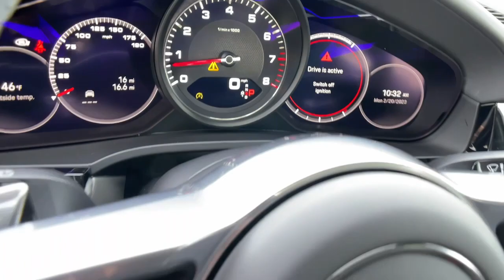2023 Porsche Cayenne Reno, Carson City, Sparks 816092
Carrara White New 2023 Porsche Cayenne S Platinum Edition available in 11555 S. Virginia Street, Reno, Nevada at Bill Pearce Motors. Servicing the Reno, Carson City, Sparks, NV area.

Axle Ratio: TBD,Wheels: 21 RS Spyder Design in Satin Platinum,8-Way Power Sport Seats,Leather Seat Trim,Porsche Communication Management,Trip computer,Turn signal indicator mirrors,Variably intermittent wipers,Front beverage holders,Auto-dimming Rear-View mirror,14 Speakers,AM/FM radio: SiriusXM,Rear View Camera,4-Wheel Disc Brakes,Air Conditioning,Electronic Stability Control,Front Bucket Seats,Front Center Armrest,Leather Shift Knob,Navigation System,Power Liftgate,Spoiler,Tachometer,Voltmeter,ABS Brakes,Adaptive M Suspension Professional,Alloy wheels,Auto-dimming door mirrors,Automatic Climate Control,Brake Assist,Bumpers: body-color,LED Headlights with Cornering,Driver door bin,Driver vanity mirror,Dual front impact airbags,Dual front side impact airbags,Four wheel independent suspension,Front anti-roll bar,Front Dual Zone Automatic Climate Control,Front reading lights,Fully Automatic Headlights,Garage door transmitter: HomeLink,Heated Mirrors and Washer Jets,Heated front seats,Illuminated Entry,Knee airbag,Low Tire Pressure Warning,Occupant sensing airbag,Outside temperature display,Overhead airbag,Overhead console,Alarm System,Passenger door bin,Passenger vanity mirror,Power Door Mirrors,Power driver seat,Power passenger seat,Power steering,Power windows,Radio data system,Rain Sensing Wipers,Rear anti-roll bar,Rear fog lights,Rear reading lights,Rear seat center armrest,Rear side impact airbag,Rear window defroster,Rear window wiper,Comfort Access Keyless Entry,Security system,Speed control,Speed-sensing steering,Split folding rear seat,Steering wheel mounted audio controls,Telescoping steering wheel,Tilt steering wheel,Traction Control,Turbocharged,All Wheel Drive,Active Suspension,Power Steering,ABS,4-Wheel Disc Brakes,Brake Assist,Brake Actuated Limited Slip Differential,Aluminum Wheels,Tires - Front Performance,Tires - Rear Performance,Temporary Spare Tire,Sun/Moonroof,Generic Sun/Moonroof,Panoramic Roof,Heated Mirrors,Power Mirror(s),Integrated Turn Signal Mirrors,Power Folding Mirrors,Rear Defrost,Privacy Glass,Intermittent Wipers,Variable Speed Intermittent Wipers,Rain Sensing Wipers,Rear Spoiler,Remote Trunk Release,Power Liftgate,Power Door Locks,Daytime Running Lights,Automatic Headlights,Headlights-Auto-Leveling,LED Headlights,AM/FM Stereo,Navigation System,Premium Sound System,Satellite Radio,MP3 Player,Bluetooth Connection,Auxiliary Audio Input,HD Radio,WiFi Hotspot,Smart Device Integration,Requires Subscription,MP3 Player,Steering Wheel Audio Controls,Hard Disk Drive Media Storage,Power Driver Seat,Power Passenger Seat,Bucket Seats,Pass-Through Rear Seat,Rear Bench Seat,Adjustable Steering Wheel,Trip Computer,Power Windows,Leather Steering Wheel,Keyless Entry,Power Door Locks,Remote Trunk Release,Keyless Entry,Power Door Locks,Keyless Start,Universal Garage Door Opener,Cruise Control,Climate Control,Multi-Zone A/C,A/C,Leather Seats,Driver Vanity Mirror,Passenger Vanity Mirror,Driver Illuminated Vanity Mirror,Passenger Illuminated Visor Mirror,Auto-Dimming Rearview Mirror,Floor Mats,Cargo Shade,Keyless Start,Power Windows,Power Door Locks,Trip Computer,Heated Front Seat(s),Security System,Immobilizer,Traction Control,Stability Control,Traction Control,Front Side Air Bag,Rear Parking Aid,Front Collision Mitigation,Tire Pressure Monitor,Driver Air Bag,Passenger Air Bag,Front Head Air Bag,Rear Head Air Bag,Passenger Air Bag Sensor,Front Side Air Bag,Rear Side Air Bag,Knee Air Bag,Child Safety Locks,Back-Up Camera